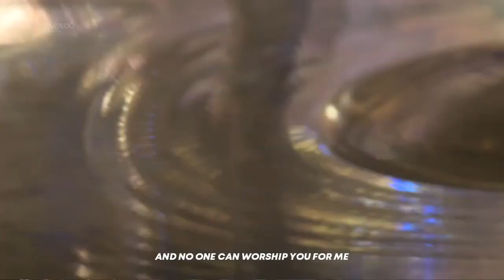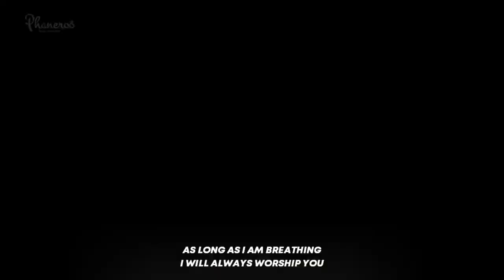PHANEROO SUNDAY 201 PRAISE AND WORSHIP SESSION | PHANEROO CHOIR | APOSTLE GRACE LUBEGA